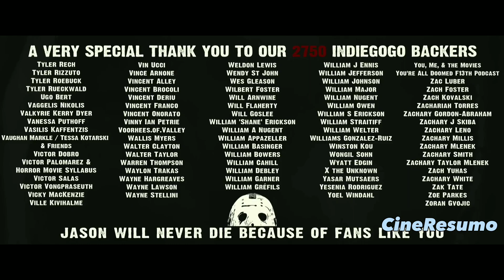UM RAPAZ LUTA PARA SOBREVIVER EM UMA FLORESTA GELADA, DEPOIS DE FILMAR JASON NA CÂMERA - RECAP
Filme do Jason Voorhees feito por fãs.